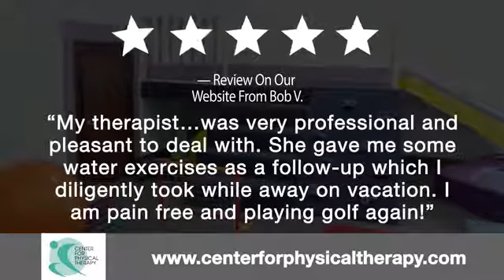Center For Physical Therapy Wappingers Falls NY 12590